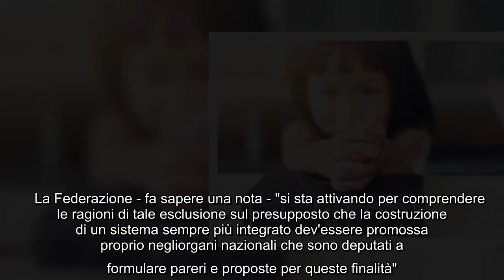Le scuole materne cattoliche escluse dalla commissione del Ministero dell'Istruzione: dimenticati 50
Le scuole materne cattoliche escluse dalla commissione del Ministero dell'Istruzione: dimenticati 500mila alunni